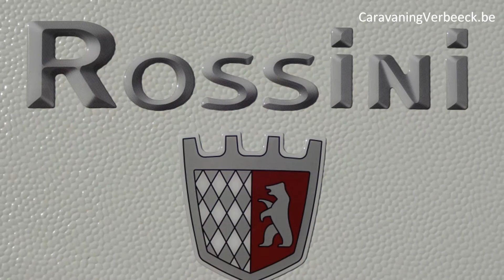TABBERT Rossini 540 E | 2018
Eindelijk weg, de natuur beleven, andere landen ontdekken, nieuwe vrienden vinden. Wie tijdens de vakantie echter niet helemaal zijn thuisgevoel wil verliezen, vindt in de nieuwe ROSSINI een ideale reisgezel. Want het instapmodel in de TABBERT Premium-wereld kreeg een volledige upgrade, niet alleen wat betreft de nieuwe dynamisch-elegante look van de buitenkant, maar vooral ook het woongevoel aan de binnenkant. En ook de gedegen veiligheidstechniek van de nieuwe ROSSINI draagt zeker bij aan het welzijn.

Overal waar u op weg bent.